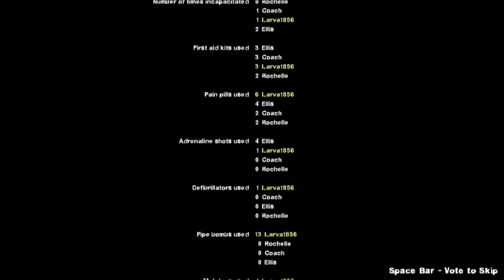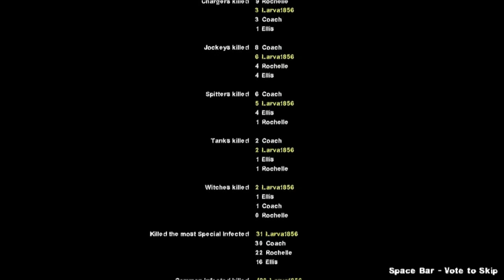(Flash Warning) Hard Rain: Downpour | L4D2 Custom Campaign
WARNING: VIDEO CONTAINS WHITE FLASHING LIGHTS!
Recorded: Sunday, ‎October ‎6, ‎2024, ‏‎7:43:05 PM